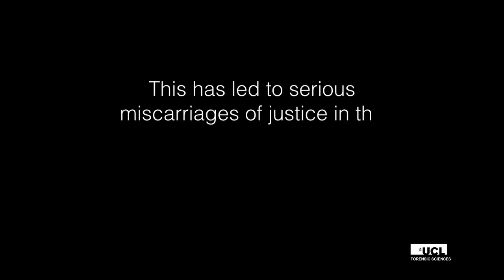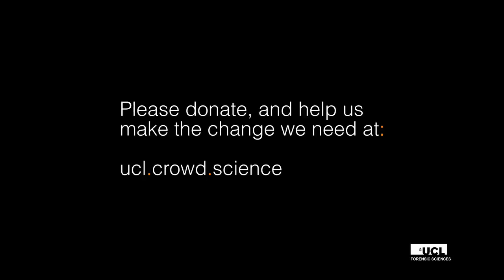You can back a cutting edge forensic science lab in London...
Forensic Science in the UK is underfunded. As a result, many criminal cases could be using incorrectly interpreted evidence to reach a verdict. The implications are enormous and many Britons are likely to have been prosecuted in cases where evidence has been misinterpreted.

The UCL Centre for the Forensic Sciences is seeking to crowdfund £1m to create a forensic evidence research laboratory, to change this.